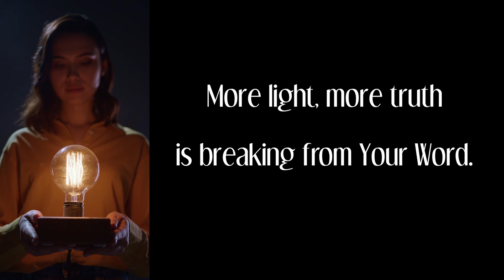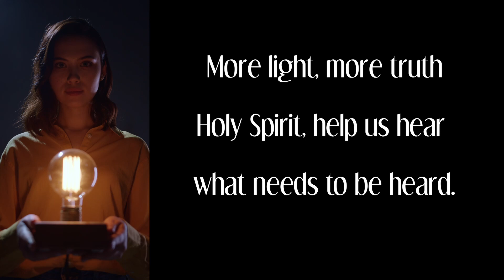Soothe the Soul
Do you ever feel the need to be soothed? Maybe music can help.